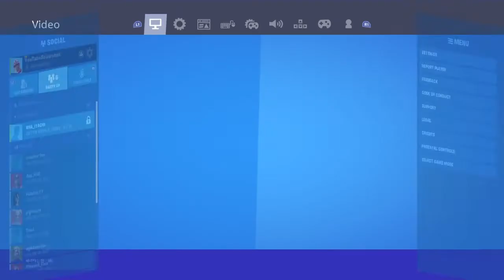Go Stupid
SHAREfactory™